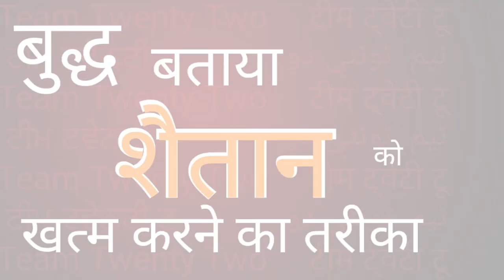शैतान को मारने की तरकीब बताई बुद्ध ने SAITAN|| सुधीर राज सिंघ || Sudhir Raj Singh ||Pali Language